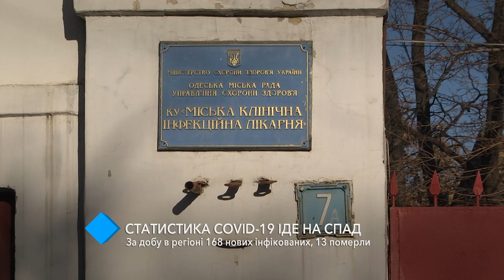Статистика COVID-19: за сутки в регионе – 168 новых инфицированных